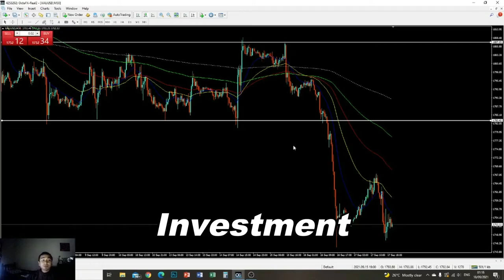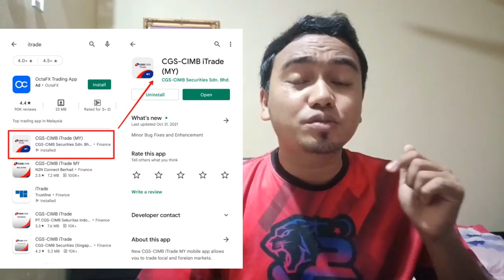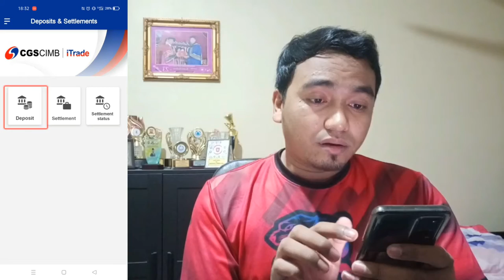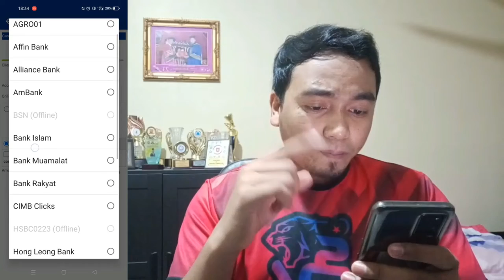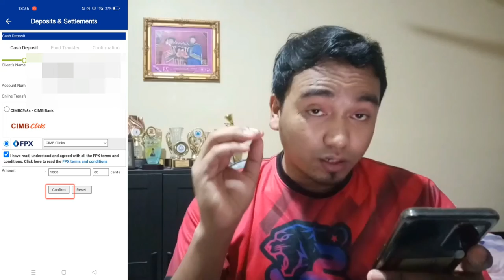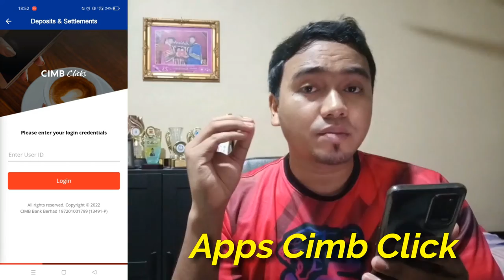CARA DEPOSIT DUIT KE DALAM AKAUN CGS-CIMB | Part 2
Cara deposit ke dalam akaun CGS Cimb | Part 2